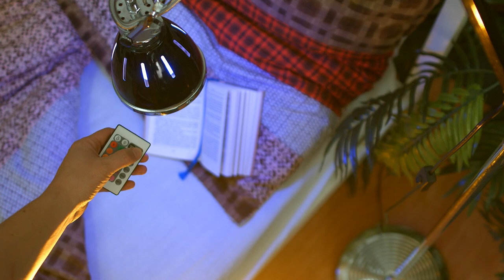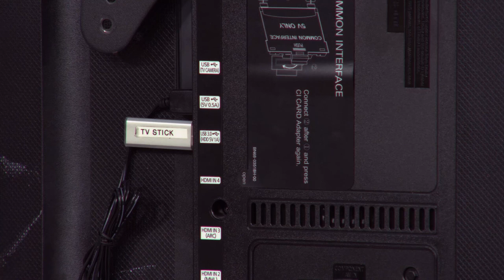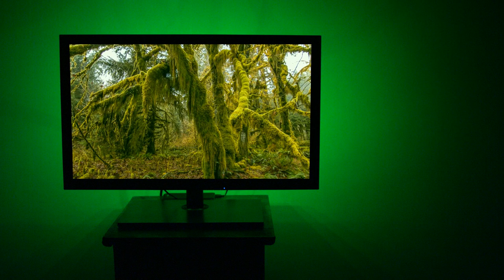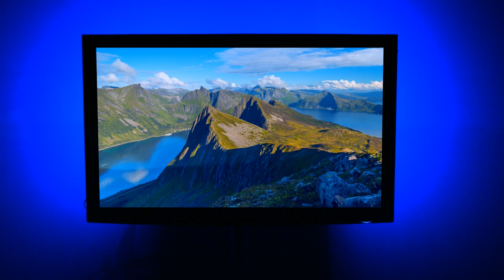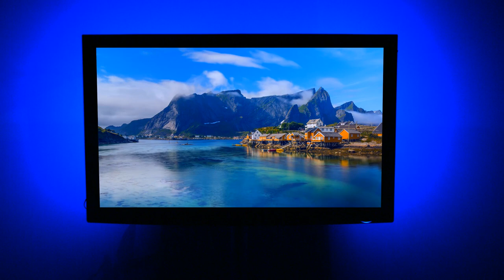Alles für ein buntes Zuhause mit Katie Steiner (Februar 2018)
In diesem Video zeigt Katie Steiner alles rund um Fernsehbeleuchtung.

(00:01:00) Luminea COB-LED-Kerze mit RGB-Farben und Fernbedienung, 3 Watt
Für jede Gelegenheit genau die richtige Farbe - ganz einfach auf Knopfdruck
* 16 Farben zum Einstellen
* Automatischer Farbwechsel
* 4 verschiedene Leuchtmodi
* Energieeffizienzklasse A
* COB-LED-Kerze mit RGB-Farben und E14-Fassung
* Fernbedienung mit 16 Farbtasten
* 4 Leuchtmodi, automatischer Farbwechsel einstellbar
* Energieeffizienzklasse: A
* Fassungstyp: E14
* Helligkeit: 70 Lumen
* Beleuchtungswinkel: 180°
* Farbwiedergabe: ▻ 80 Ra
* Farbkonsistenz: ◅ 6 SDCM
* Nennleistung: 3 Watt
* Gewichteter Energieverbrauch: 3 kWh/1.000 Std.
* Nennlebensdauer der Lampe in Stunden: 25.000 Stunden
* Helligkeit am Ende der Nennlebensdauer: ▻ 80 %
* Zahl der Schaltzyklen bis zum vorzeitigen Ausfall: 15.000
* Elektrischer Leistungsfaktor der Lampe: 0,4
* Zündzeit: ◅ 0,5 Sekunden
* Zeit bis zum Erreichen von 95 % des vollen Lichtsstroms: ◅ 2 Sekunden
* Maße: 37 x 117 mm (Ø x H)
* LED-Kerze inklusive Fernbedienung

(00:04:00) Luminea LED-Lampe, Color RGB & Warmweiß, E27, 10 Watt, mit Fernbedienung
Für individuelle Lichtstimmung: leuchtet in allen Farben des Regenbogens
* 16 verschiedene Farben
* 4 Leuchtmodi
* Angenehm warmweißes Licht
* Mit Fernbedienung
* Energieeffizient: nur 10 Watt
* Farbwechselnder LED-Tropfen
* Dimmbar: per Fernbedienung
* Automatische Farbwechsel einstellbar
* 4 Leuchtmodi: Flash, Strobe, Fade, Smooth
* Behält letzte Einstellung auch beim Ausschalten
* Fassung: E27 (230 Volt)
* Energieeffizienzklasse: A+
* Helligkeit: 800 Lumen bei warmweißem Licht
* Farbtemperatur: 3.000 K
* Nomineller Halbwertswinkel: 160°
* Farbwiedergabe: ▻ 80 Ra
* Nennleistung: 10 Watt
* Gewichteter Energieverbrauch: 10 kWh/1000 Std.
* Nennlebensdauer: 25.000 Stunden
* Zahl der Schaltzyklen bis zum vorzeitigen Ausfall: 12.500
* Elektrischer Leistungsfaktor der Lampe: 0,5
* Zündzeit: ◅ 0,5 Sekunden
* Zeit bis zum Erreichen von 60 % des vollen Lichtstroms: ◅ 1 Sekunde
* Bemessungsspitzenlichtstärke in Candela (cd): 87
* Farbkonsistenz: ◅ 6 SDMC
* Stromversorgung Fernbedienung: 1 Knopfzelle Typ CR2025 (bitte dazu bestellen)
* Maße (Ø x H): 60 x 110 mm
* LED-Tropfen inklusive Fernbedienung

(00:06:00) Luminea - statt 69,90 EUR jetzt 29,99 EUR

(00:12:00) Lunartec TV-Hintergrundbeleuchtung mit 4 RGB-Leisten für 61 - 111 cm, USB
TV-Beleuchtung zum Nachrüsten: Rundum Licht-Ambiente in allen Farben
* RBG-Fernbedienung für frei wählbare Lichtfarbe
* Für alle Flachbild-TVs und PC-Monitore mit USB-Anschluss
* Schaltet sich automatisch mit Ihrem TV ein und aus
* TV-Hintergrundbeleuchtung LT-100.col mit 4 Multicolor-Lichtleisten
* 24 RGB-LEDs: rot, grün, blau
* Farb-Steuerung per Fernbedienung, automatischer Farbwechsel möglich
* Für Fernseher 24 - 44" / 61 - 111 cm Bildschirmdiagonale
* Einfache Installation mit Klebestreifen
* Stromversorgung: per USB  (500 mA)
* LED-Lebensdauer: 30.000 Stunden
* Länge je Leiste: 24 cm, flexible Verbindung: 3x 28 cm, USB-Anschlusskabel: 28 cm
* 4 LED-Leisten inklusive 3 Verbindern, USB-Anschlusskabel, Fernbedienung mit Knopfzelle (CR2025) und deutscher Anleitung

(00:17:00) Lunartec Fernsehbeleuchtung (LED Hintergrundbeleuchtung) - statt 19,90 EUR jetzt 9,99 EUR

(00:19:00) Lunartec - statt 26,90 EUR jetzt 5,99 EUR